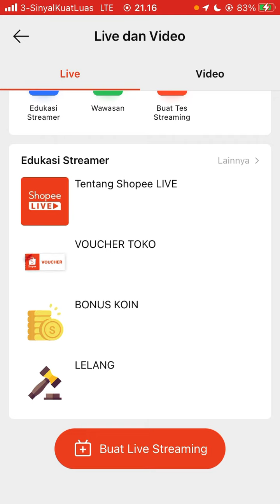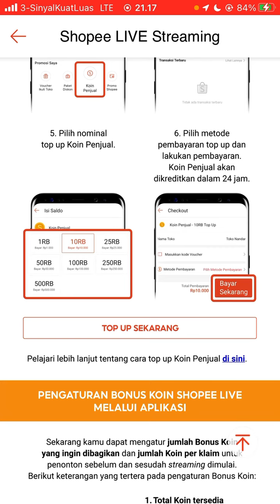Cara Beli Bonus Koin Shopee Untuk Shopee Live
Hallo bos bis dalam video ini otong bakal sharing ke Bos Bis semua, Cara Beli Bonus Koin Shopee Untuk Shopee Live,    bagi bos bis yang belum tau yuk simak videonya dan jangan di skip ya biar paham, mudah mudahan bermanfaat :)